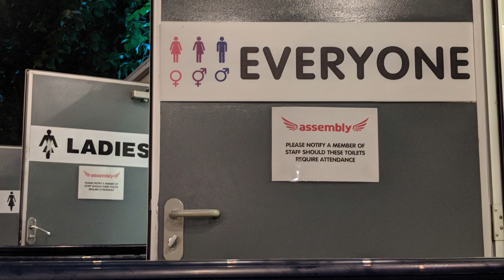We Need Toilets for Everyone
In Edinburgh, I've been looking for gender neutral toilets - but why? There should be toilets for everyone!

Equipment:
Main Camera: Canon M3
Vlogging Camera: Canon G7X
Lens: Canon EF-M 18-55mm f3.5-5.6 STM IS
Lighting: Neewer 14" LED Ring Light